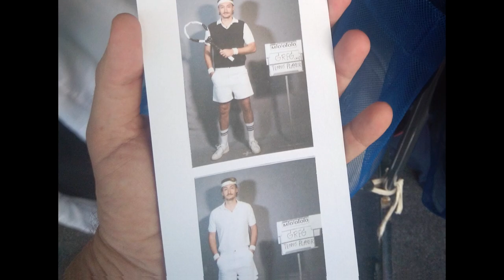SHOWREEL 2010s 🎬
Here a compilation of my work in ads, series and movies during last decade.